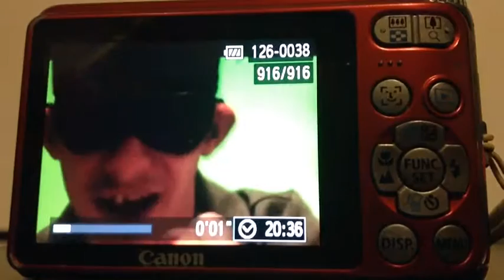Toy Story Episode 59 - Human Dash's Break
Heya